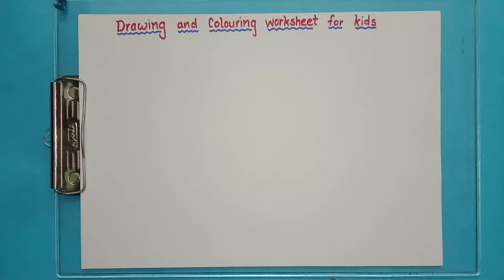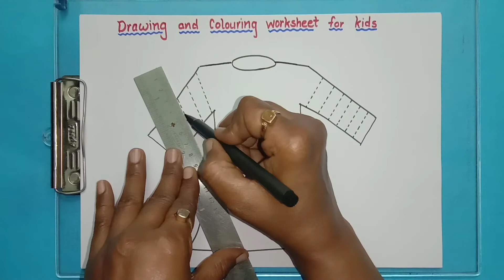Drawing and colouring worksheet for kids/ Worksheet for kindergarten kids